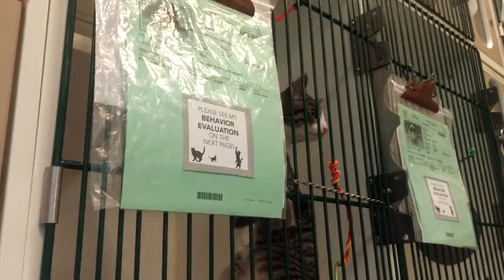Chavo A1101473 SAFE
CHAVO - ID#A1101473

I am a neutered male, brown tabby and white Domestic Shorthair.

The shelter staff think I am about 3 years old.

I weigh 16 pounds.

I have been at the shelter since Feb 11, 2017.

I like to enjoy my days by taking it easy and being brushed. If you like to spend weekends at home watching your favorite show I'd love to join you. Let's break out the seafood and get our relaxation on!

Brooklyn Center